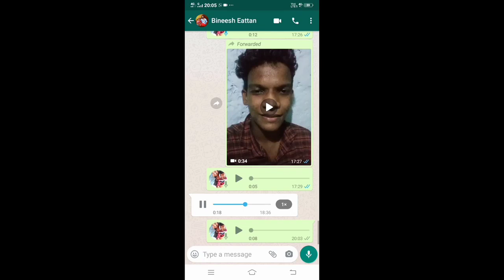സ്റ്റാർമാജിക്താരംടീമിനെഇമിറ്റേറ്റ് ചെയ്ത് വൈറലാകുന്നു അനൂപ് പത്തനംതിട്ട